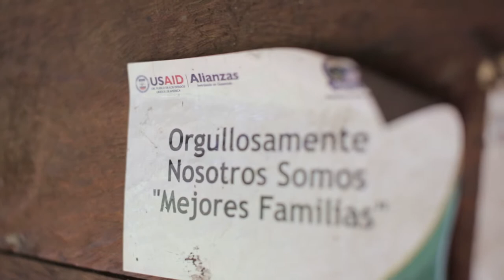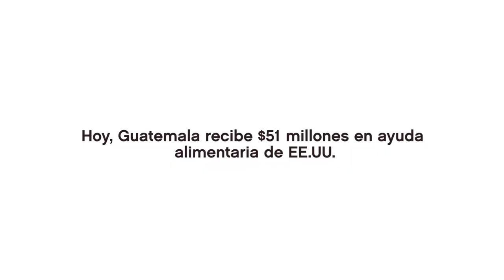Plantando Semillas de Esperanza